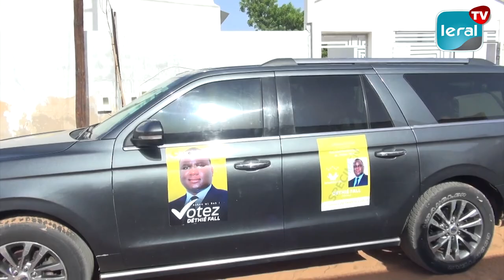Campagne Présidentielle : Déthié FALL reçu par le khalif de Diamal à Mbirkilane